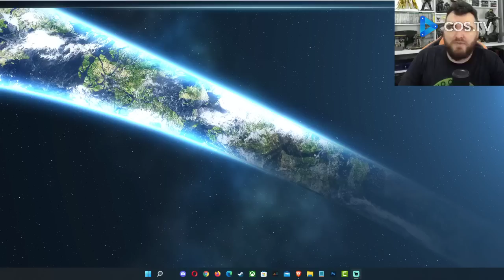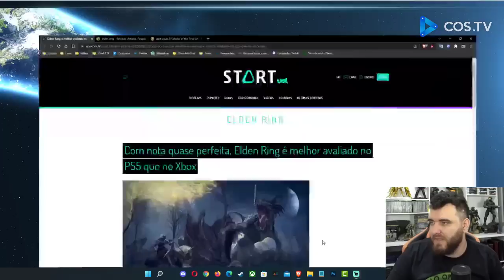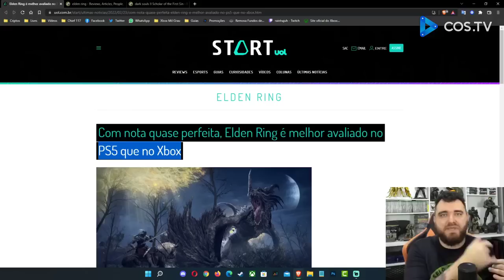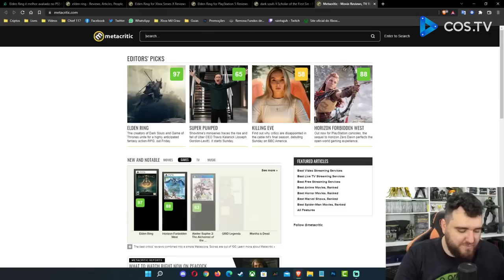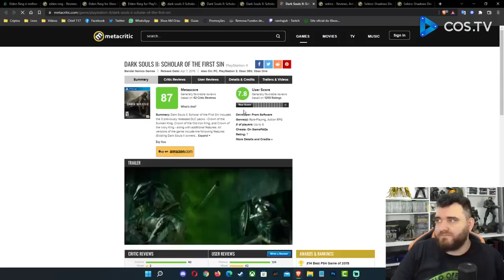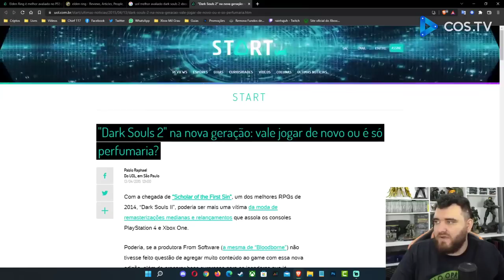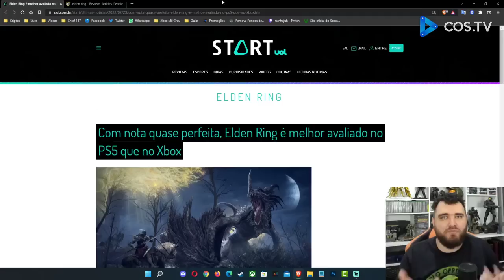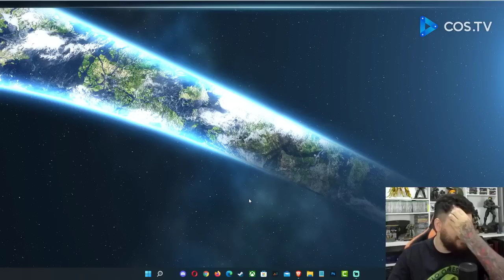Matéria tendenciosa da UOL a favor do PS5 sobre Elden Ring - Burrice ou Mau-caratismo?